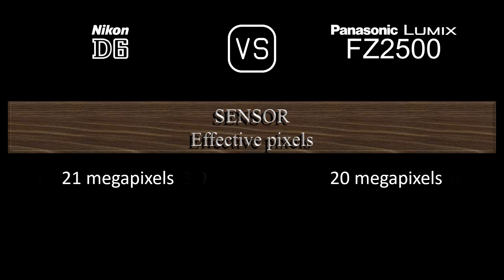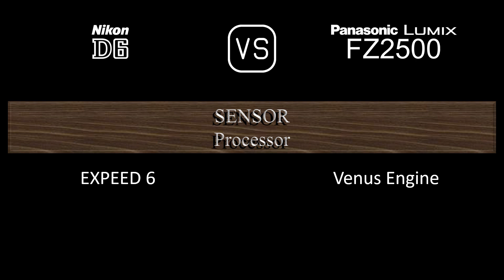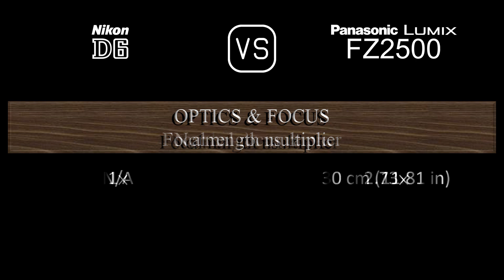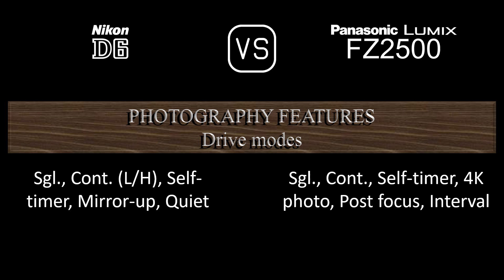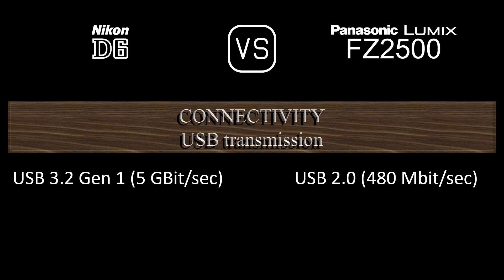Nikon D6 vs. Panasonic Lumix FZ2500: A Comparison of Specifications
This video overviews the Nikon D6 and the Panasonic Lumix FZ2500 in a parallel comparison of specifications.

00:24 LAUNCH
00:32 BODY
00:41 SENSOR
01:05 IMAGE
01:21 OPTICS & FOCUS
02:10 SCREEN
02:30 VIEWFINDER
02:46 PHOTOGRAPHY FEATURES
03:47 VIDEOGRAPHY FEATURES
04:04 STORAGE
04:08 CONNECTIVITY
04:36 PHYSICAL
04:56 MISC